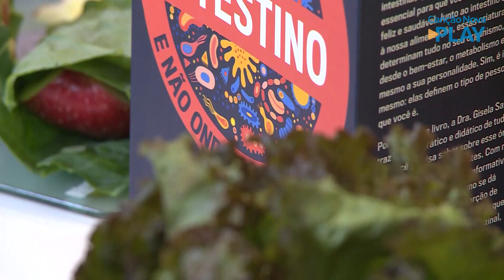Mais Saúde - Couve uma folha divina - Dra. Gisela Savioli (10/05/2022)